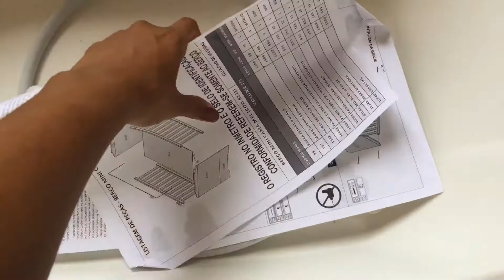ORGANIZANDO AS COISAS, 37 semanas 🤰🏾